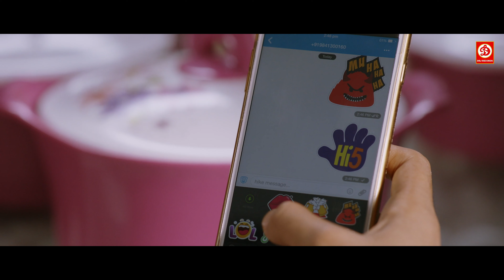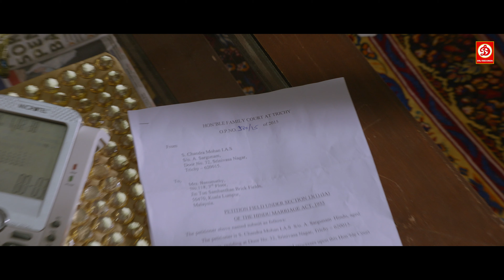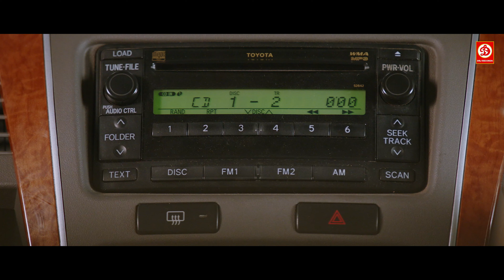Gold Fish {HD} New Kanada Superhit Blockbuster Hindi Dubbed Full Romantic Love Story Movie